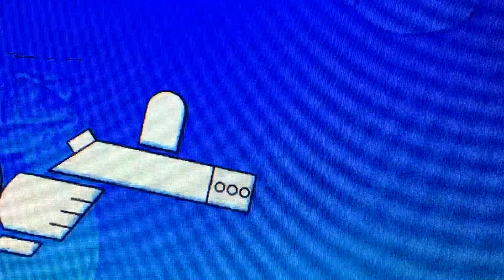February 28, 2020